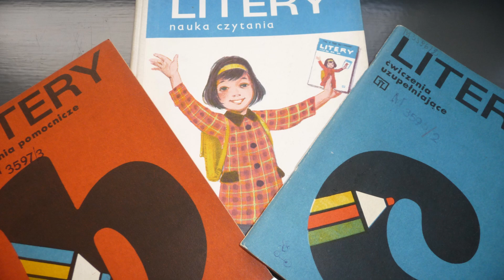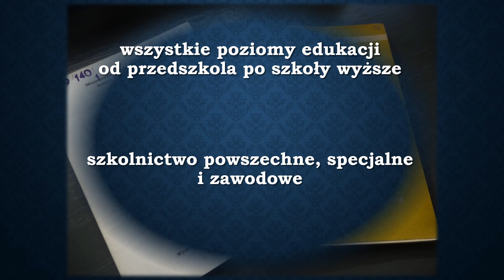Muzeum Podręcznika - kolekcja Biblioteki Głównej UP w Krakowie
Muzeum Podręcznika jest specjalnie wydzieloną kolekcją zbiorów Biblioteki Głównej, która gromadzi najstarsze podręczniki polskie i zagraniczne. W skład kolekcji wchodzą podręczniki szkolne i akademickie, zeszyty ćwiczeń, samouczki, a także materiały dydaktyczne pomocne w procesie kształcenia, wydane po 1800 roku i wycofane z programów nauczania.